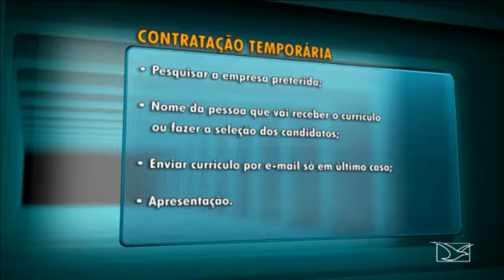Bom Dia Mirante - Com proximidade do fim do ano, surgem novas vagas de emprego temporárias.